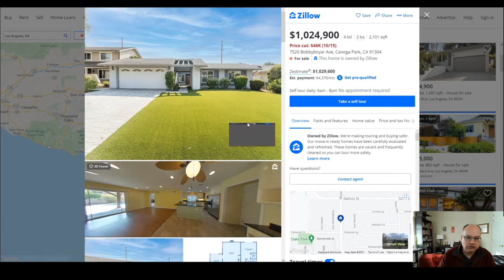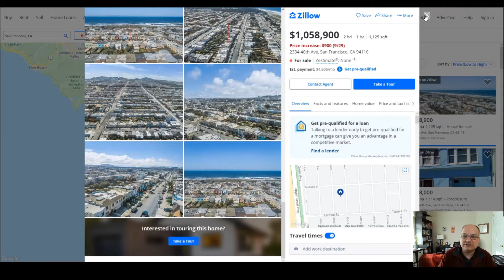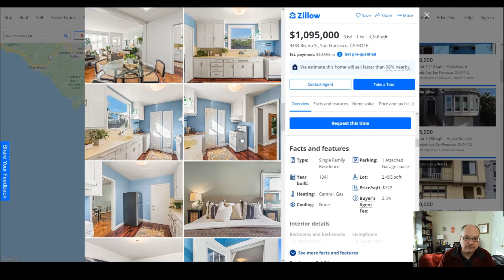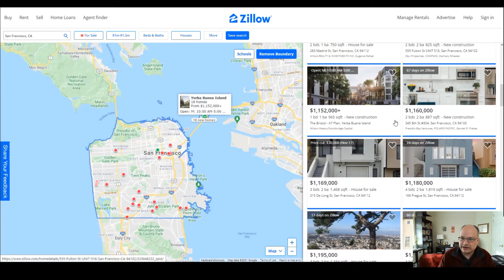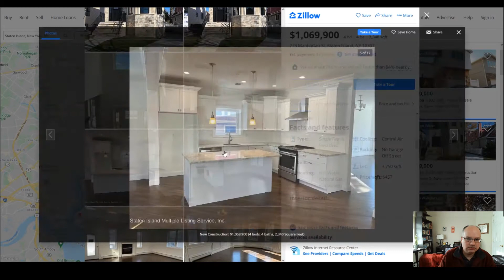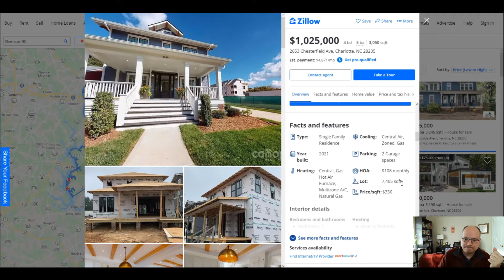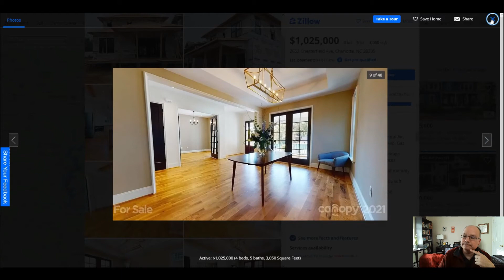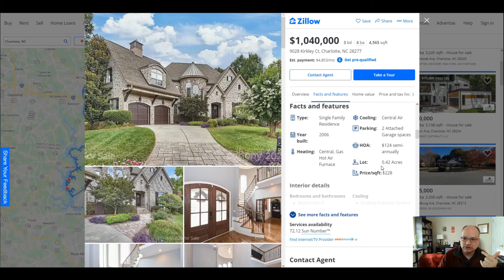1 Million Dollar Homes in Charlotte vs LA SF NY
What do $1million dollar homes in Charlotte look like compared to other cities?
If you're moving from a bigger, more expensive city, what type of space, lot, and style can you expect to find in Charlotte for your money?

Today, we'll take a fun look at Charlotte vs SF, LA, and NY!

📲 We have so many people contacting us who are moving here to Charlotte NC and we ABSOLUTELY love it! Honestly if you are moving or relocating here to Charlotte, we can make that transition so much easier on you!!